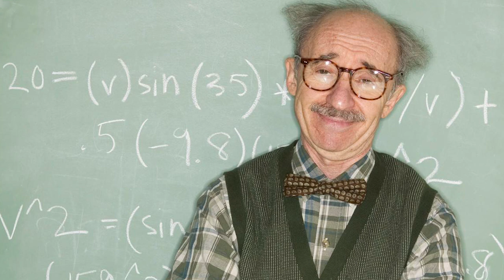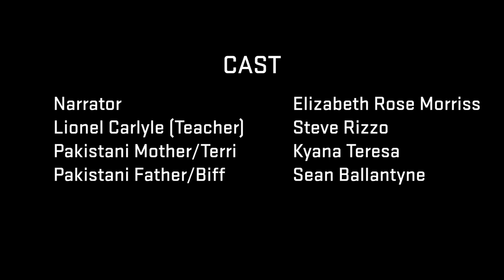SHORT Screenplay Reading: BILLY, by David Creighton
In this satirical look at over-positive parenting, a desperate teacher tries to explain a student's litany of crimes to a couple who can see no wrong. It's Modern Family meets SNL.

CAST LIST:

Narrator:  Elizabeth Rose Morriss
Teacher: Steve Rizzo
Pakistani Mother/Terri: Kyana Teresa
Pakistani Father/Biff: Sean Ballantyne